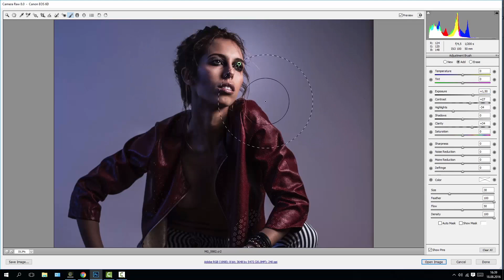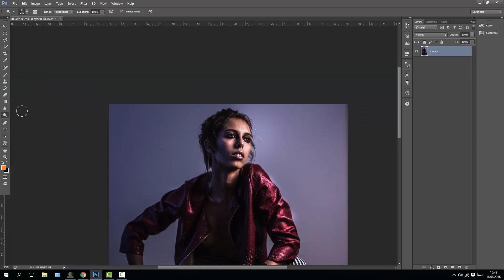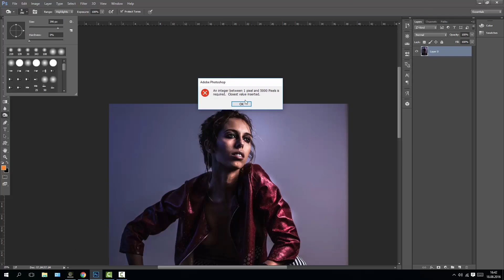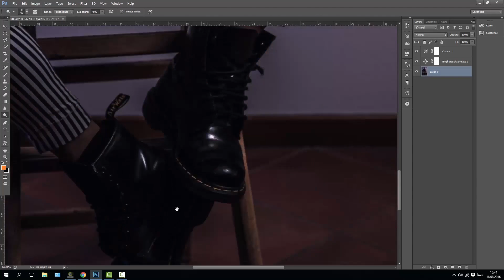Adobe Photoshop CC | Professional Photo Edit & Retouch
Açıklama:

""Grafik Tasarım Programları Online Eğitim Merkezi""